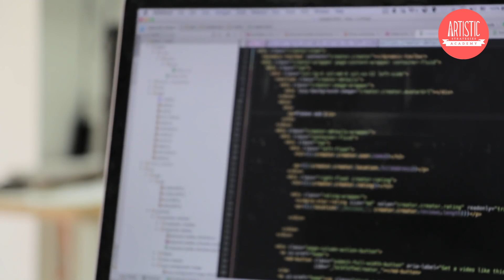It's Adventure Time!: A Writing and Coding Workshop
Description:

In this two-day writing and coding workshop, children will learn:

1. The fundamentals of computer programming using Scratch, an intuitive programming software
2. How to apply programming techniques to create an animated-based storyboard
3. How to integrate writing and coding with their own animated project by telling an engaging adventure story
4. How to present their animated story confidently to parents, fellow classmates and instructors